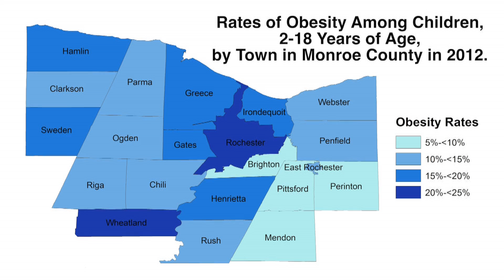GRHF "Active Kids, Active Minds" - An On Cue Content video